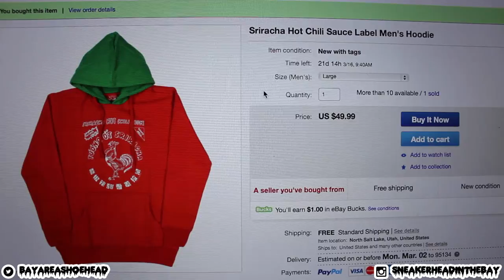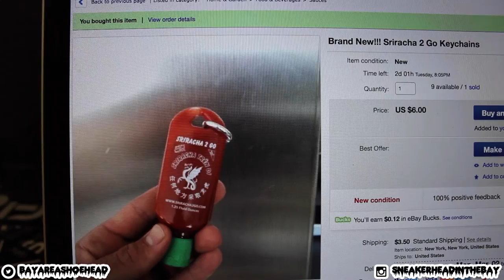Clothing Pickups!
You can also use my rep code, "SiNTB" to save yourself some money on Karmaloop, Brick Harbor, and PLNDR!

Here's a quick clothing pickups video for you! Thanks for all the love and support as always!